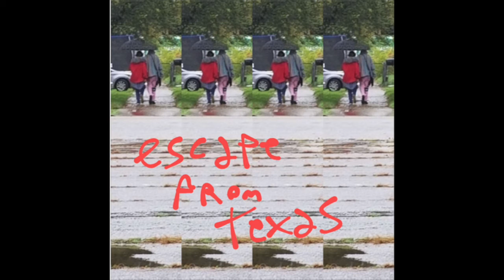ohio river - steph❤️